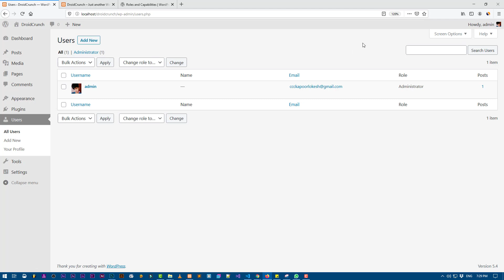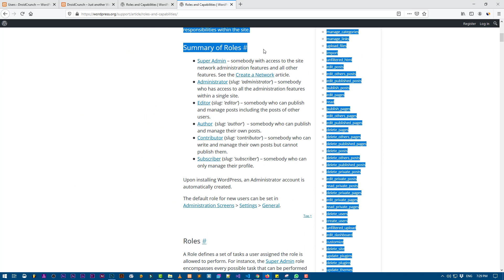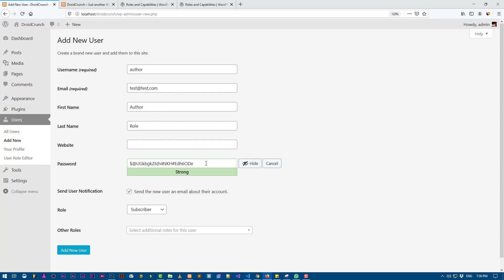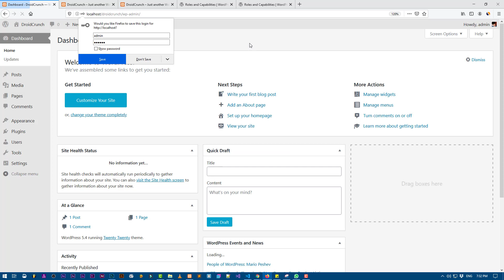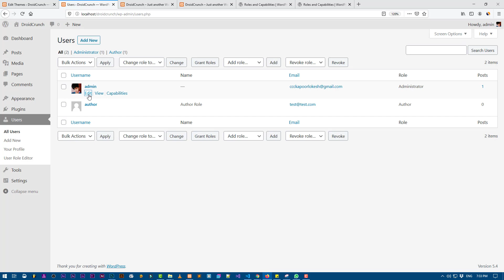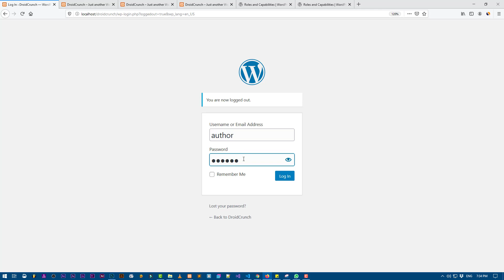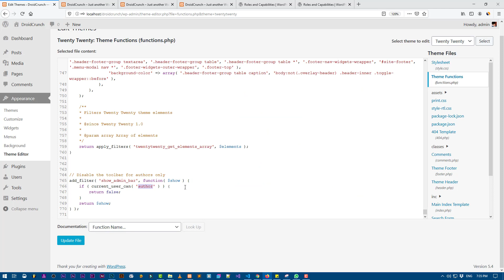How To Disable Admin Toolbar from WordPress Website for Any User Role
Learn How To Disable Admin Toolbar from WordPress Website for Any User Role. After watching this video, you remove the admin toolbar for your author users, subscribers, editors, contributors or even for the admins. As such, you can hide the toolbar for your user roles by way of this tutorial on removing admin toolbar in wordpress.